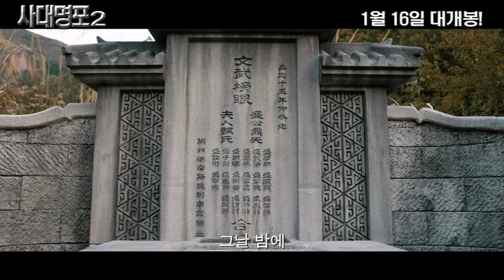[사대명포 2] 예고편The Four II (2013) trailer (Kor)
The Four II (Chinese: 四大名捕2) is a 2013 Chinese-Hong Kong wuxia film directed by Gordon Chan and Janet Chun. It is the sequel to 2012's The Four.

Cast[edit]
Deng Chao
Liu Yifei
Collin Chou
Ronald Cheng
Anthony Wong
Jiang Yiyan
Cheng Taishen
Liu Yan
Wu Xiubo